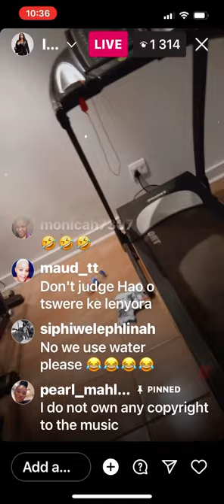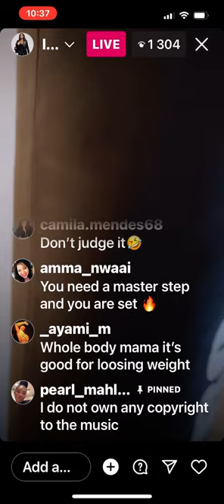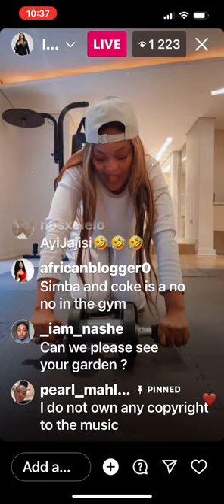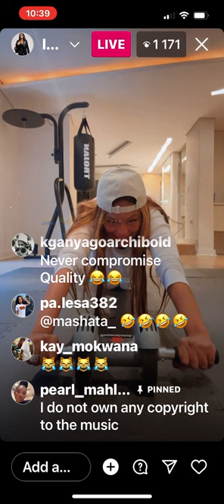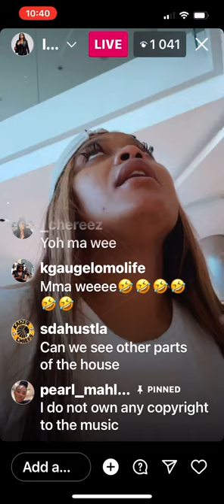Lerato Kganyago live | showing us her house